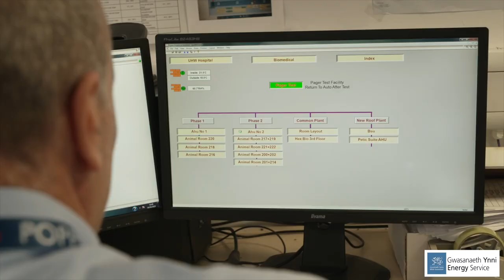Astudiaeth Achos Gwasanaeth Ynni: Bwrdd lechyd Prifysgol Caerdydd a’r Fro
Cefnogodd y Gwasanaeth Ynni Fwrdd Iechyd Prifysgol Caerdydd a'r Fro i gwblhau rhaglen effeithlonrwydd ynni yn ystod 2022-23, gan gynnwys cynorthwyo gyda chais grant llwyddiannus o £7.1m.

Defnyddiwyd y cyllid i wella systemau rheoli, uwchraddio inswleiddio pibellau, newid goleuadau a ffaniau a gosod paneli solar.

Mae cynhyrchu ei bŵer solar ei hun, ynghyd â lleihau colledion ynni yn golygu y bydd yr ysbyty yn arbed bron i £1m y flwyddyn mewn biliau ynni.